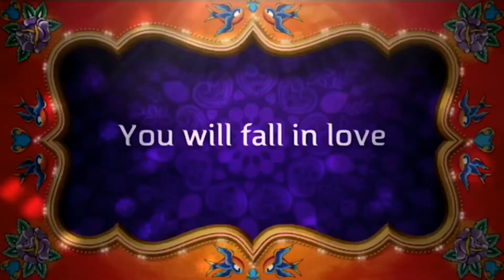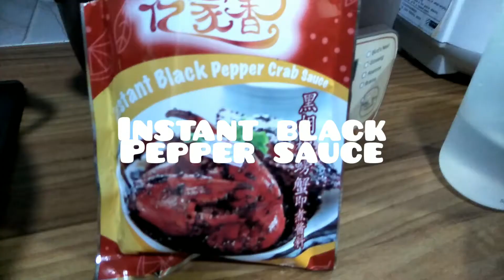BLACK PEPPER FLOWER CRABS CHINESE RECIPE